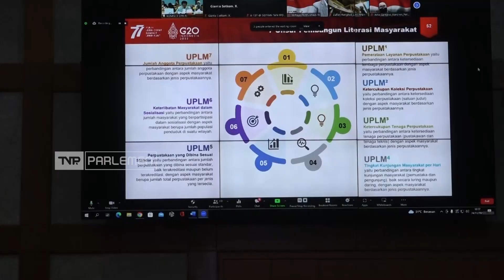TVR 120 - Komisi X DPR RI: Peningkatan Literasi Jangan Hanya Wacana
Anggota Komisi X DPR RI mengkritisi program peningkatan literasi nasional yang sering digembor – gemborkan pemerintah, namun hingga kini belum terlihat peningkatan yang siginifikan.

Narasumber:
Andreas Hugo Pareira / Anggota Komisi X DPR RI / F – PDIP / NTT I